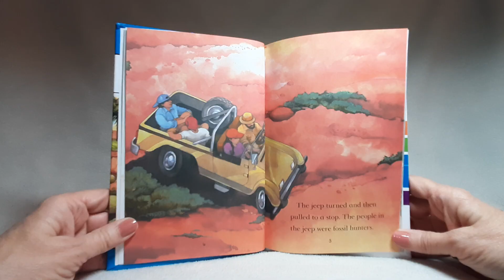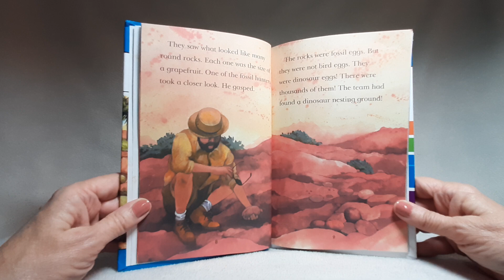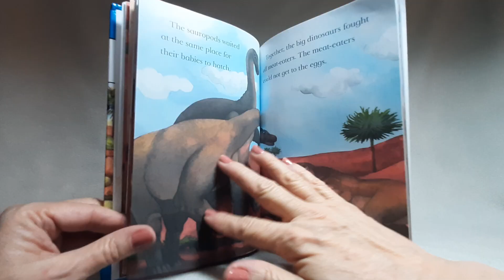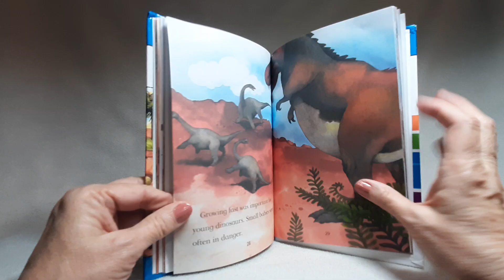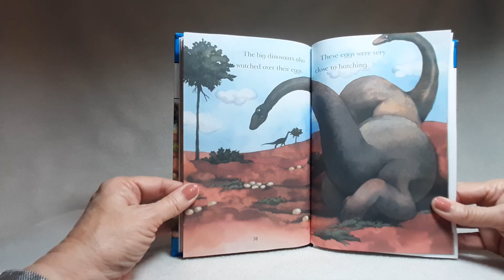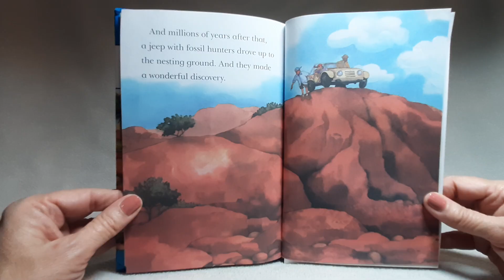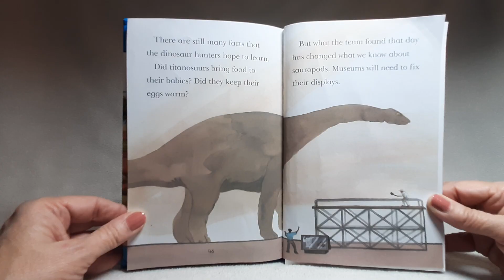Dinosaur Eggs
In 1997, dinosaur hunters found something amazing - a valley full of dinosaur eggs!
What kind of dinosaurs laid them?
Why didn't the babies hatch?
Read this book and find out!

By Jennifer Dussling.
Illustrated by Pamela Johnson.